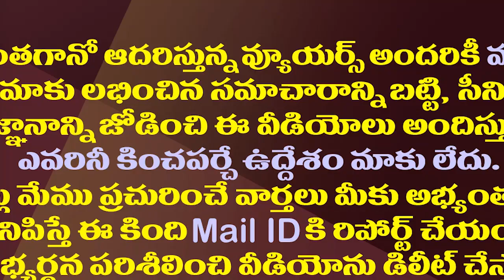జగన్ హత్యకు చంద్రబాబు కుట్ర..తోపుదుర్తి సంచలనం| YSRCP MLA Thopudirthi Hot Comments On Chandrababu